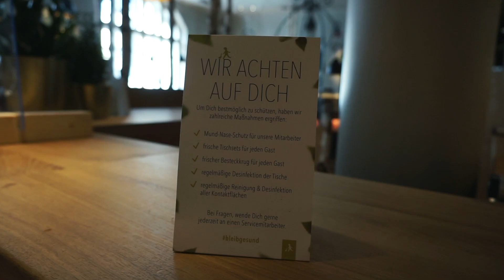Gesichter der Gastronomie Hans im Glück Rosenheim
Benjamin Mödl, Betreiber vom "Hans im Glück" in Rosenheim berichtet über seine Erfahrungen mit Kurzarbeit, dem eigenen Lieferdienst und fehlender Perspektive seitens der Politik.